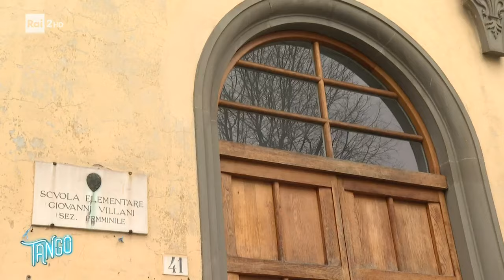Pensioni minime - Tango 18/03/2024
- Il racconto di Giusy Arena sulle pensioni degli italiani, tra assegni troppo bassi addirittura per mangiare e chi in pensione non ci riesce ad andare e spera in un miracolo.